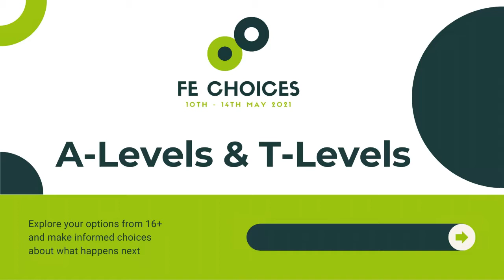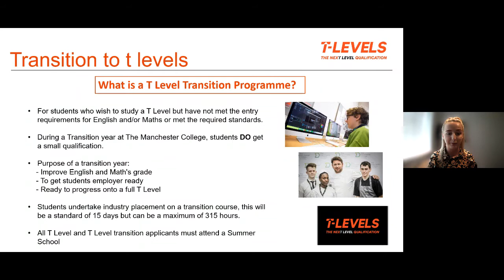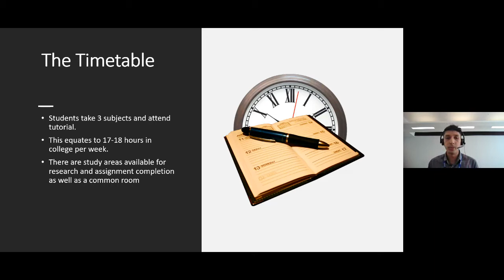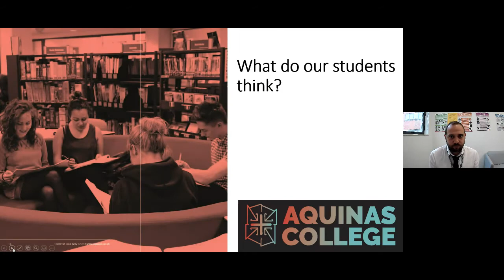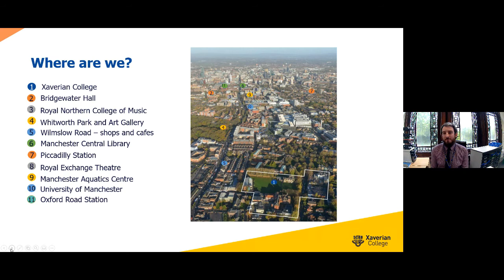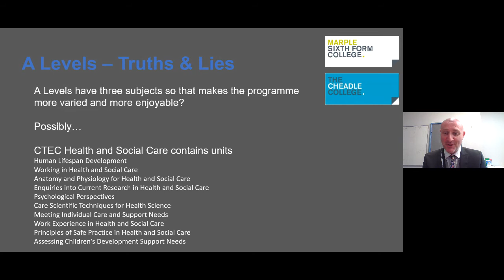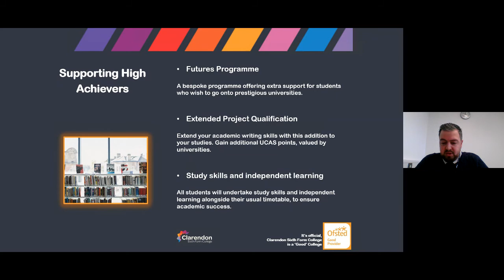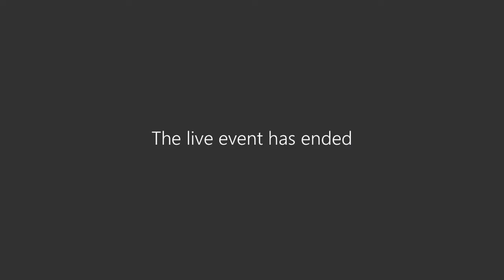FEChoices21 Provider Webinar - Studying A Levels and T Levels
FEChoices21 Provider Webinar - Studying A-Levels and T-Levels at College and Sixth Form

If you're considering studying A-Levels and T-Levels at College or Sixth Form, our Provider Webinar brings to life what's on offer.

Hear from 7 providers talking about everything from entry requirements to learning environments, extra-curricular activities to UCAS points.

Our live-event, delivered as part of FE Choices Week, includes presentations from:

The Manchester College - An Introduction to T-Levels

Stockport Trafford College - An Introduction to A-Levels

Aquinas Sixth Form - Entry Requirements and Extra Curricular Activities

Xaverian College - Transitions from Secondary School

Cheadle Marple College - Courses and Subjects

Clarendon Sixth Form - Options for Study

Loreto College - What comes next after A-Levels and T-Levels